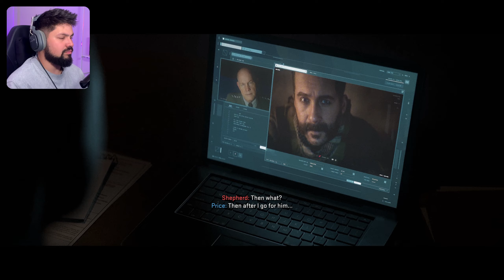BIG BROTHER - Call of Duty: Modern Warfare II - Part 8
Come watch me take on Call of Duty Modern Warfare II on PC!